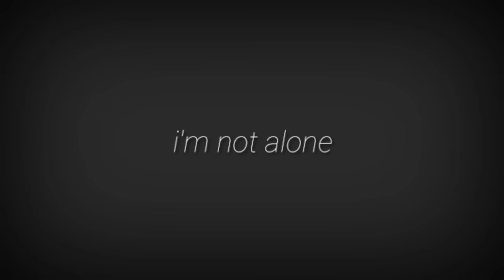SICK ◇meme◇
eu tô viva ;w;

OI MEUS AMOREEEEEEES :DDD
TUDO BOM COM VCS?!! :3
bem eu trouxe um meme bem delicioso pra vcs ^w^ com o personagem Flushtrap :DDD
Espero que tenham gostado uwu
bye
(não tenho MT oq fala ent sorry ;v;)

Original: crispymilk

Inspiração:Harlling Snow

Apps usados:
FlipaClip-Animação
KineMaster Diamond